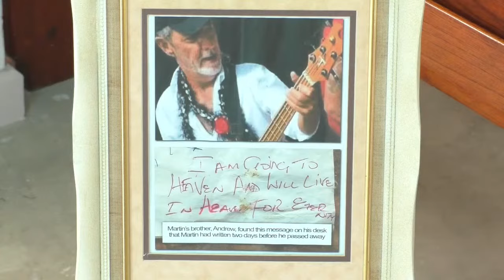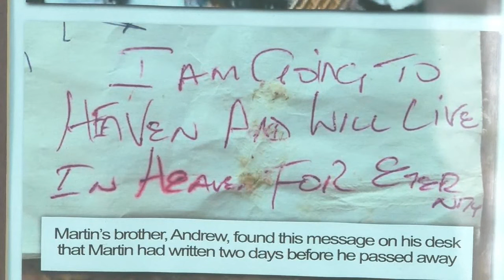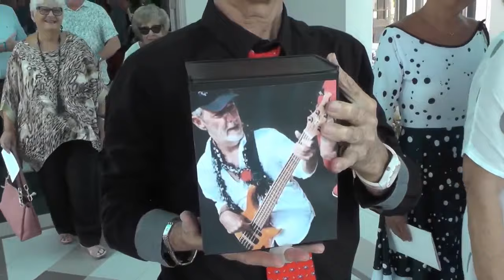Celebrating The Life of Martin Bourne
Coral Ridge Memorial Gardens
May 31st, 2023 at 10:00am

Opening Sentences
Welcome - Rev. Canon DeVere Murrell
Opening Hymn - Amazing Grace
Tributes by Andrew Bourne and Gail Veith
Song: Love Song - Alan Sheppard, Tamara Marshall and Derek Fields
Scripture Reading: John 14:20 - 22 - Sophie Hoad
Psalm 23
Words of Comfort - Rev. Canon DeVere Murrell
Song: You Raise Me Up - Derek Fields
The Prayers - Rev. Canon DeVere Murrell
Hymn: How Great Thou Art - Derek Fields
Special Prayers
The Release of the Doves

Music